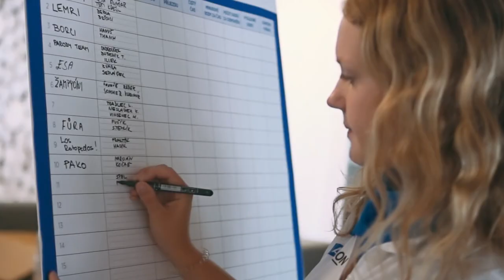Sport Invest Group & Aegon: Martina Sáblíková Cycle - Video reportáž - Letecké záběry